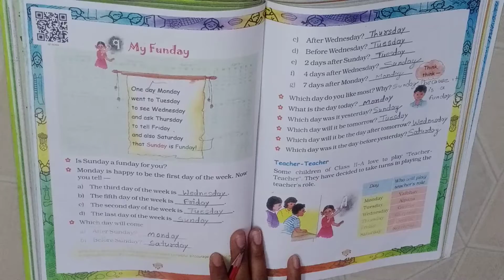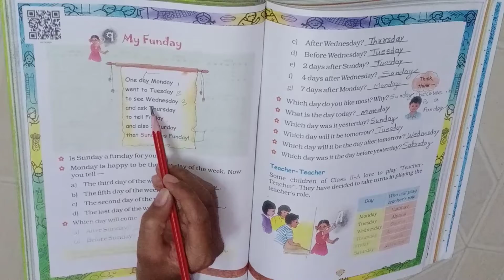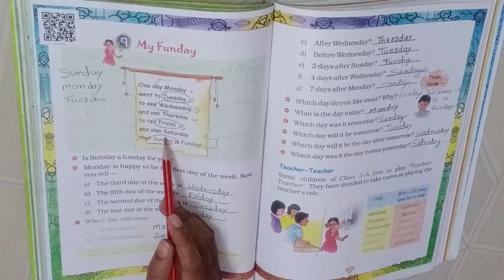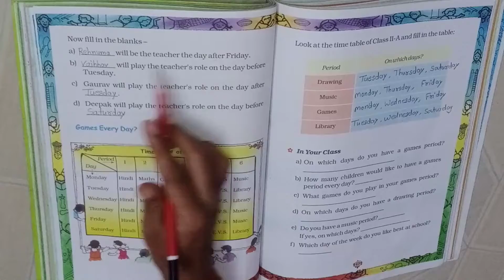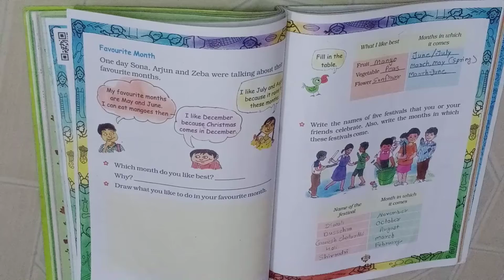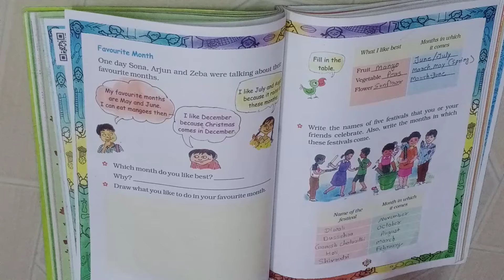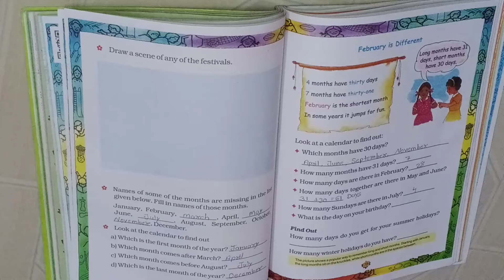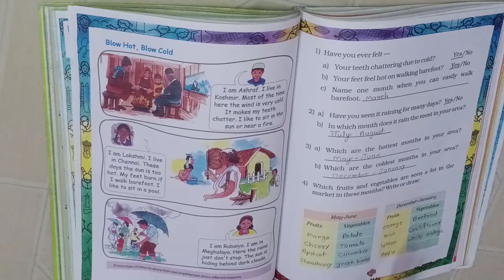Std - 2 Maths (Chap - 9 My Funday)